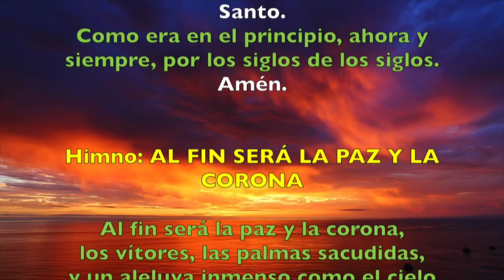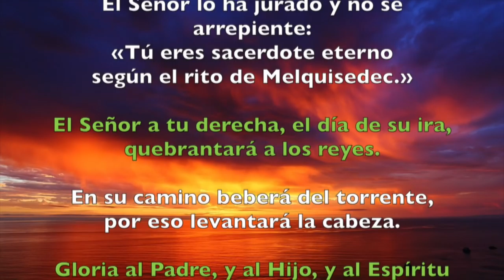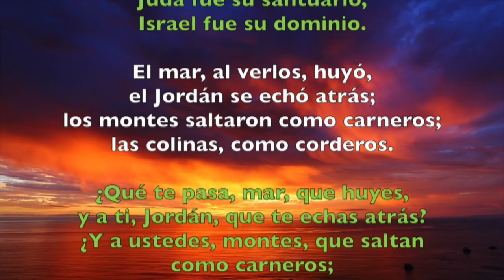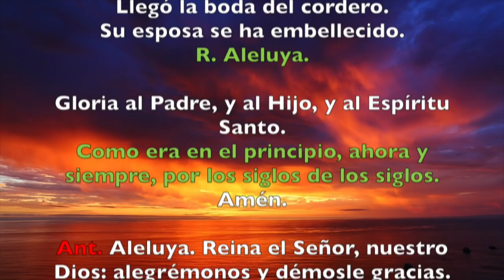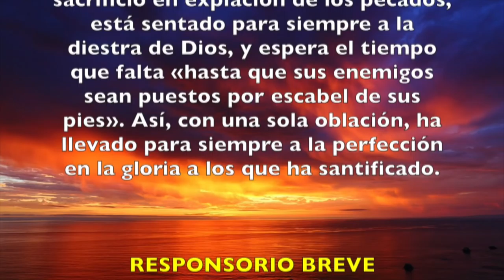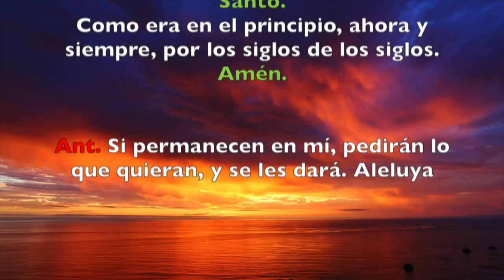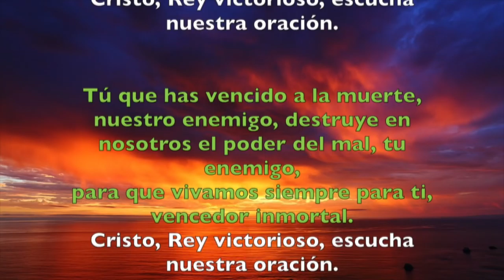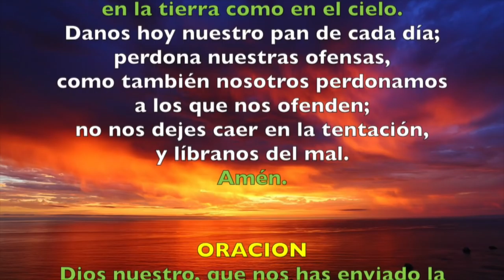Oración de la tarde (Vísperas), DOMINGO 29 DE ABRIL 2018 | Padre Sam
Liturgia de las Horas, Domingo 29 de abril 2018.